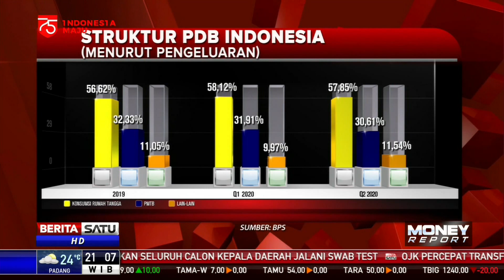Jokowi Minta Pertumbuhan Investasi Dioptimalkan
Presiden Jokowi meminta agar pertumbuhan investasi di kuartal 3 tahun ini dapat dioptimalkan dan dijaga agar jika terjadi koreksi, tidak lebih dari minus 5 persen.